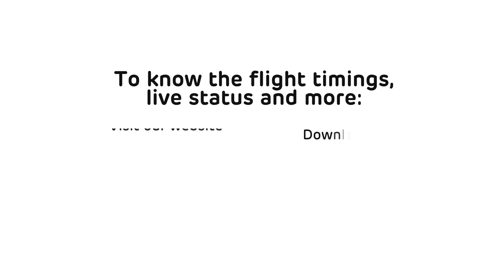Adani One | Bagdogra to Guwahati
Planning a trip from Bagdogra to Guwahati soon? Do it on Adani One to make your travel experience even more ₹ewarding!